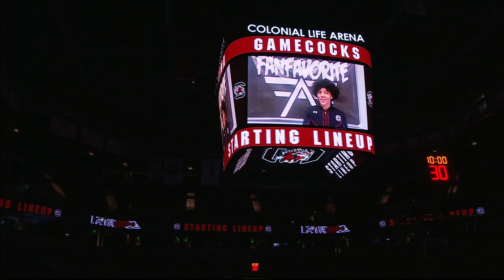HIGHLIGHTS: Mizzou WBB loses a battle on the road to South Carolina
Mizzou WBB takes a tough loss on the road to No. 1 South Carolina. This is a production of Mizzou Network. For more videos, follow @MizzouNetwork on Twitter and like Mizzou Network on Facebook.